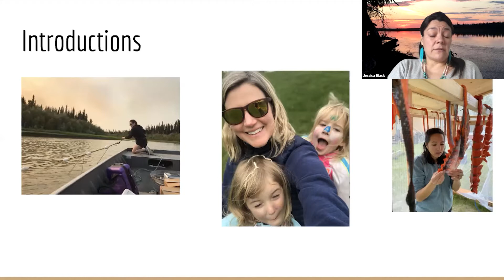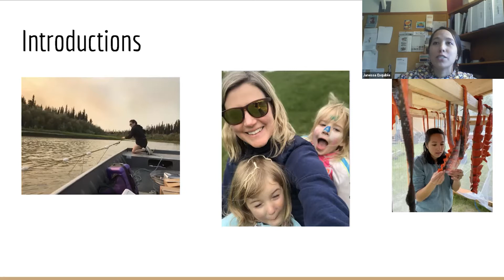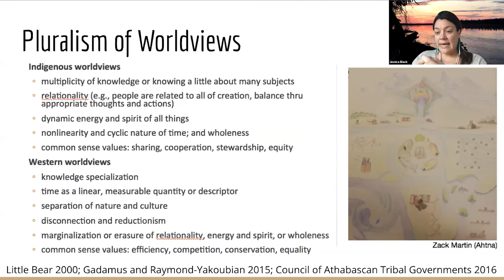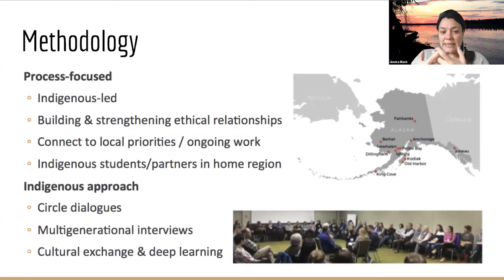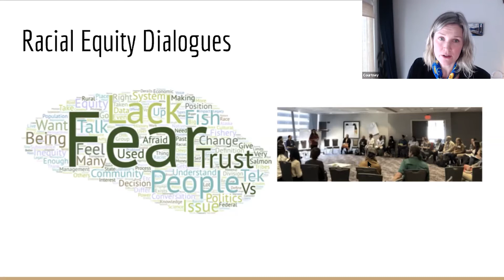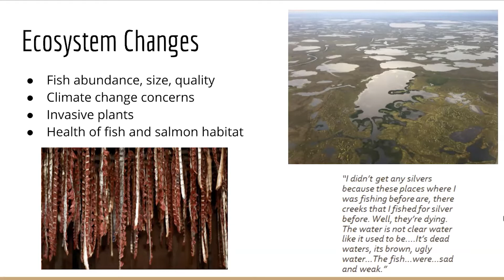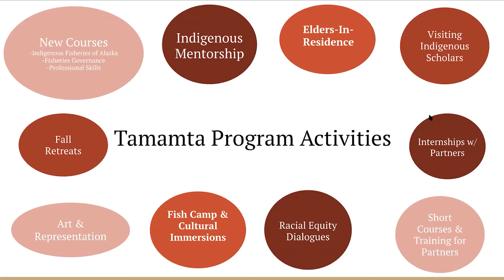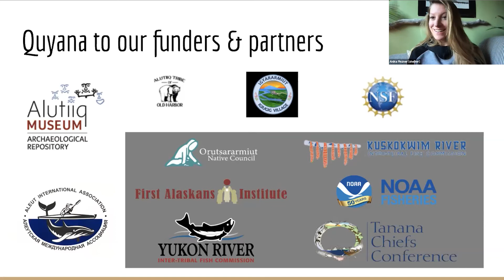TEK Talks 05 - Jessica Black, Courtney Carothers, & Janessa Esquible - Indigenizing Fisheries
The fifth TEK Talk is from University of Alaska Fairbanks researchers Jessica Black (College of Rural and Community Development), Courtney Carothers (College of Fisheries and Ocean Sciences), and Janessa Esquible (Ph.D. Student and Natural Resources Director for Orutsaramiut Native Council). Their talk is on 'Decolonizing and Indigenizing Fisheries and Marine Sciences in Alaska.' Their project websites are

UAF's GIGSA (Geophysical Institute Graduate Student Association) is hosting this lecture series on working with Indigenous People. TEK Talks (Traditional Ecological Knowledge) is geared towards scientists, to foster an understanding of how to respectfully engage Indigenous People within research.

To learn more about the lecture series, we have a website that will continue to grow with recordings, resource links, and publications